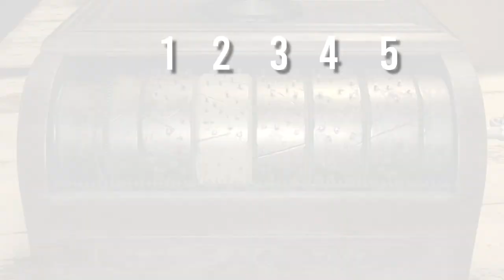How To Escape House Beneviento Puzzle | Resident Evil Village Puzzle Solutions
Resident Evil 8 Village Strategy Guide
House Beneviento Mannequin Puzzle

In this video we show you the solution to the basement elevator escape room puzzle set up by Donna and Angie at House Beneviento. Also known as the mannequin puzzle, at this stage in the game Ethan Winters loses his gun and the game turns into an escape room.

We answer all your questions like:

Where do you find the silver key? Where do you find the winding key? Where do you find the bloody ring?
0:57

How to wash the bloody ring. What is the combination to the door in house beneviento?
2:10

How to solve the music box puzzle? Where to find the tweezers?
2:30

How to avoid the giant baby in house beneviento?